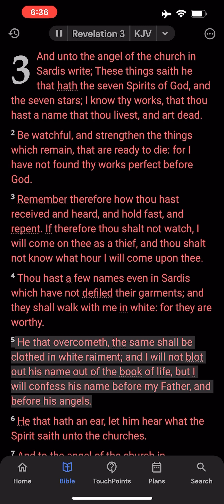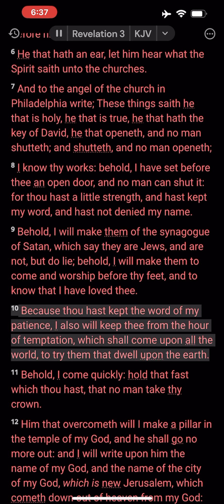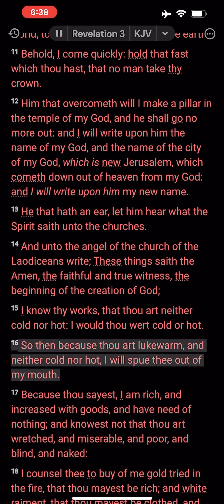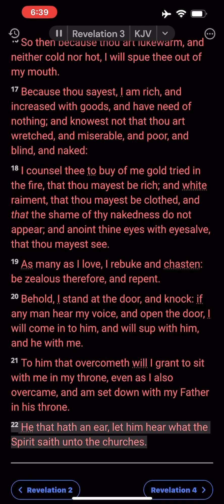The Book of Revelation: Chapter 3 (KJV)